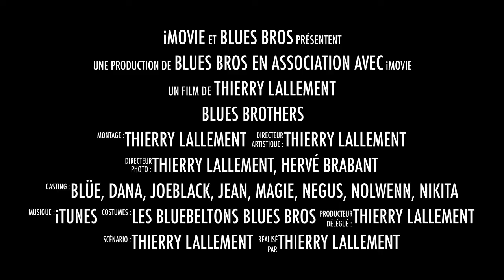Blues Brothers 2018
Vidéo pré-saison 2018 de nos setters.